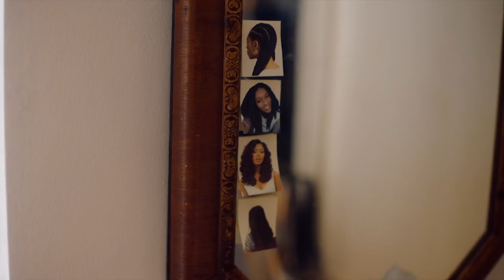FiveFilms4Freedom 2019: In conversation with Abena Taylor Smith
Director Abena Taylor-Smith tells us about her film 'Ladies Day', which explores casual homophobia in everyday life.

The film is one of five films selected for FiveFilms4Freedom 2019, running 21 – 31 March 2019 alongside BFI Flare, the LGBTQ+ film festival.

FiveFilms4Freedom, the world's first global, digital LGBTQ+ (lesbian, gay, bisexual, transgender and queer) short-film programme is brought to you by the British Council and the British Film Institute (BFI), enabling people from all over the world to watch five films from the festival for free online.

Read more and watch the films from 21 – 31 March

Director | Abena Taylor-Smith
Producer | Lorann Dunn